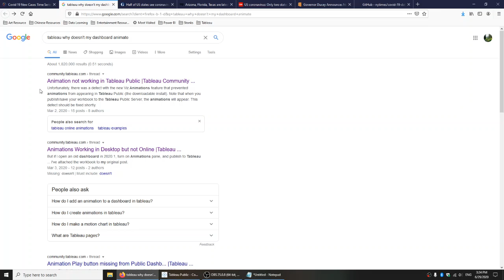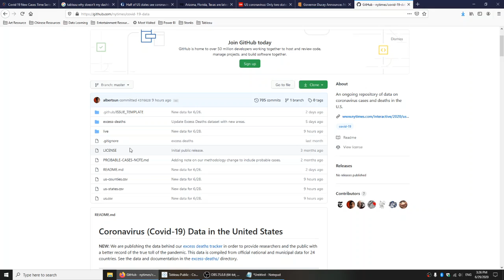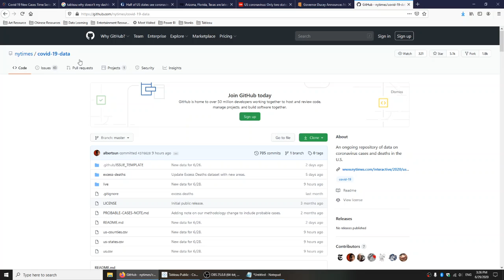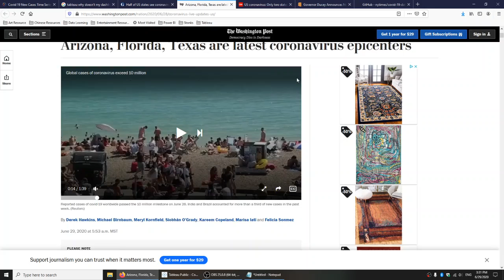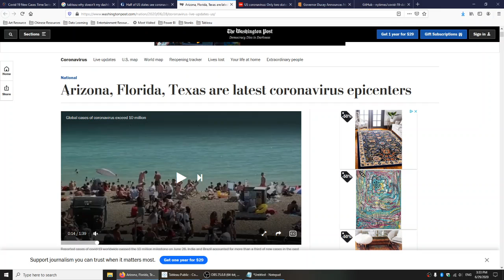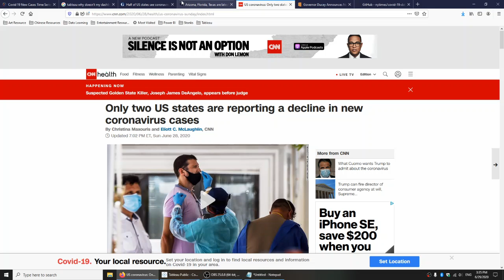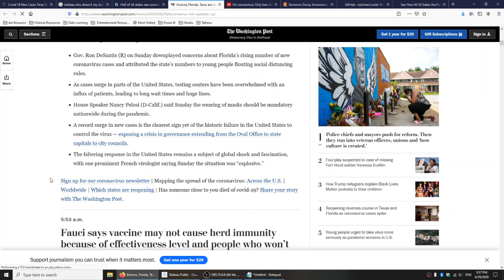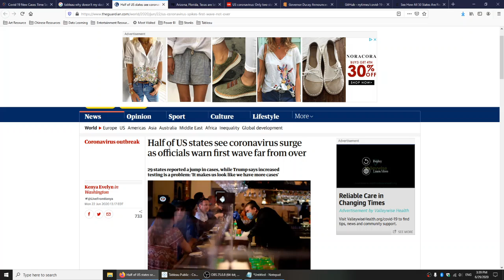Tableau - Covid 19 New Cases Time Series dashboard EXPLANATION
Here is a video of me explaining my dashboard on Covid-19 cases in the US using the data visualization tool Tableau. Because Tableau cannot correctly display animation effects on server right now, I created this video to help explain.